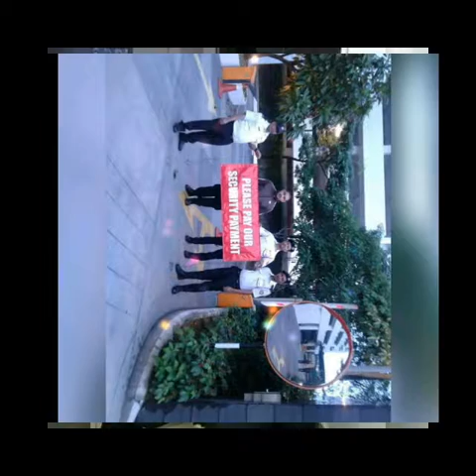Nepali sang 2075